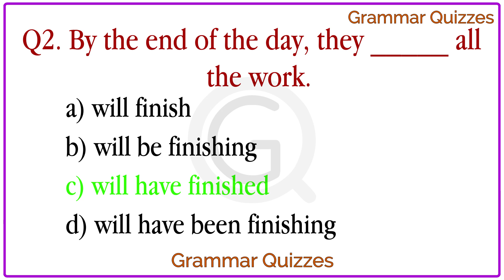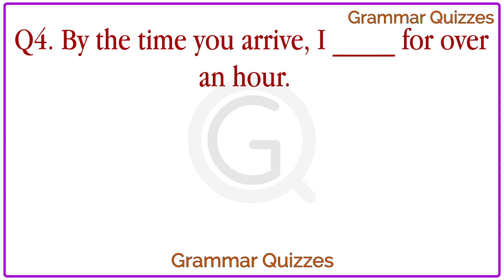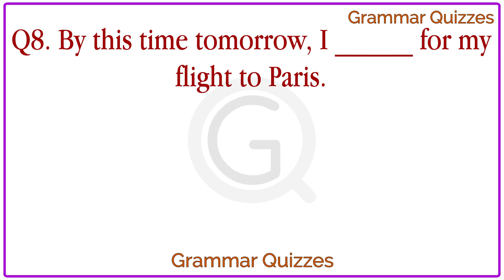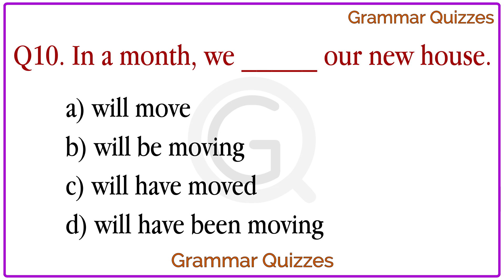FUTURE CONTINUOUS TENSE QUIZ: Can You Pass This Grammar Test? ENGLISH GRAMMAR TEST -34.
Hello, It's Your Grammar quizzes, Buddy, 🖐

Are you struggling with English grammar? Fear not! Our grammar test video is here to help you master the basics. From identifying sentence structures to understanding verb forms, this quiz covers it all.

Topic discussion on this channel(Ignore please)-

1. English grammar quiz
2. English grammar test
3. Grammar quiz
4. Grammar test
5. English language quiz
6. Quiz
7. Test
8. Multiple choice quiz
9. Grammar rules
10. English grammar rules
11. Grammar practice
12. Grammar exercises
13. Grammar lessons
14. Grammar tips
15. Grammar mistakes
16. Grammar help
17. Grammar review
18. English language learning
19. English learning
20. Parts of speech
21. Nouns
22. Pronouns
23. Verbs
24. Adjectives
25. Adverbs
26. Prepositions
27. Conjunctions
28. Interjections
29. Sentence structure
30. Subject-verb agreement
31. Verb tense
32. Present tense
33. Past tense
34. Future tense
35. Progressive tense
36. Perfect tense
37. Modals
38. Passive voice
39. Active voice
40. Commonly confused words
41. Homophones
42. Idioms
43. Phrasal verbs
44. Collocations
45. Word order
46. Sentence correction
47. Punctuation
48. Capitalization
49. Spelling
50. TOEFL
51. IELTS
52. ESL
53. EFL
54. English proficiency
55. Language proficiency
56. Business English
57. Academic English
58. Writing skills
59. Speaking skills
60. Listening skills
61. Reading skills
62. English vocabulary
63. English comprehension
64. English fluency
65. Language learning strategies
66. Language learning tips
67. Language learning techniques
68. Language learning methods
69. Language learning resources
70. Online learning
71. Distance learning
72. E-learning
73. Self-study
74. Independent learning
75. Language learning apps
76. Language learning websites
77. Language learning games
78. Language learning tools
79. Language learning software
80. Online quizzes
81. Language quizzes
82. Grammar quizzes
83. English quizzes
84. Vocabulary quizzes
85. Quiz questions
86. Quiz answers
87. Test preparation
88. Exam preparation
89. Study tips
90. Study strategies
91. Learning strategies
92. English education
93. Language education
94. English teaching
95. Language teaching
96. Language instruction
97. English instruction
98. English teacher
99. Language teacher
100. English tutor
101. Language tutor
102. Online tutoring
103. Online teaching
104. Language exchange
105. English conversation
106. Language practice
107. English practice
108. English quiz